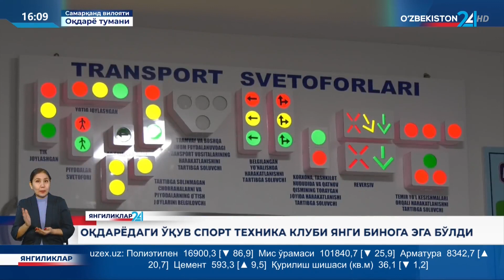"Vatanparvarlik oyligi" doirasidagi tadbir